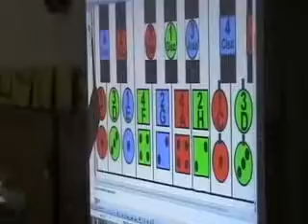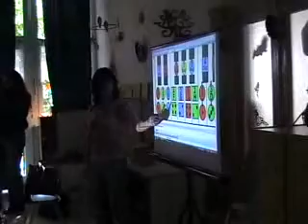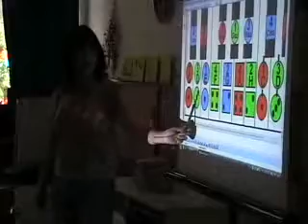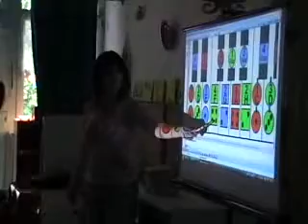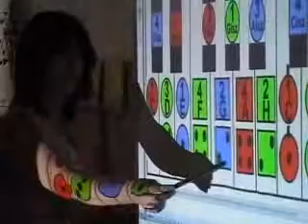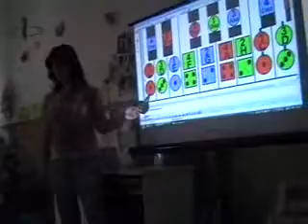ÉLMÉNY-ZENEOVI A Gyerekkuckó Óvodában 2011. 2. rész BAccord-LOGic© módszer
LEGYEN A ZENETANULÁS IGAZI ÖRÖM MINDENKI SZÁMÁRA!
A zeneiskolánk egy teljesen új módszerre építi a tanítási rendszerét. Itt a gyerekek a zenét és zeneelméletet mesékkel, játékokkal, színekkel, számokkal, formákkal tanulják. Zeneoktatásunk célja a korai sikerélmény megvalósítása és a zene megszerettetése. A módszer egyszerűsége, és gyakorlatiassága mindenki számára érthetővé és élményszerűvé teszi a zenetanulást. Ez az oktatási program a logikai rendszere miatt egyedülálló a világon. Az iskolánk 3-4 éves kortól képes hangszeren tanítani a gyerekeket.